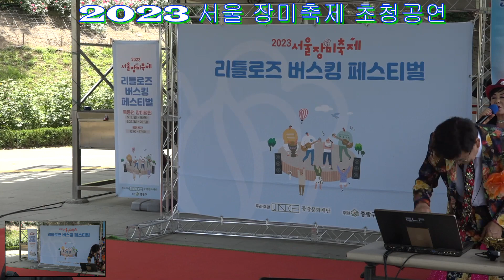가수 김나영/광대/원곡 미스미스터/2023년 서울중량장미축제 초대공연 뉴스타 한국예술단